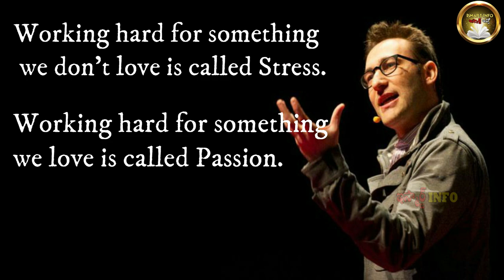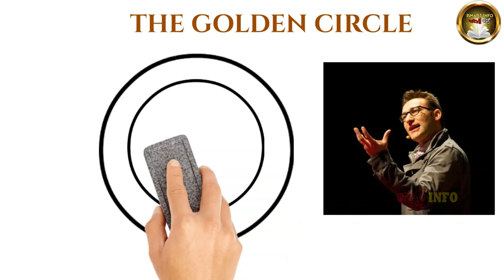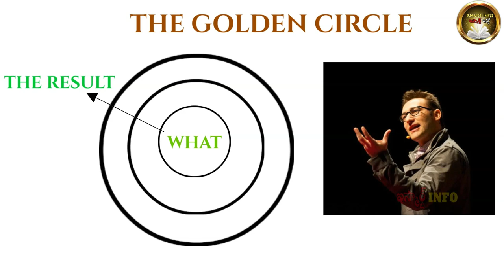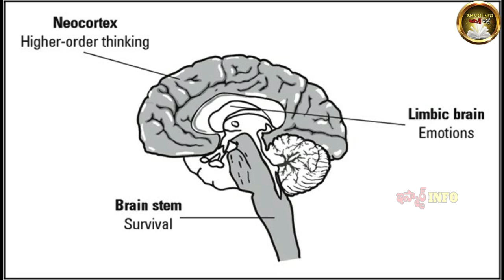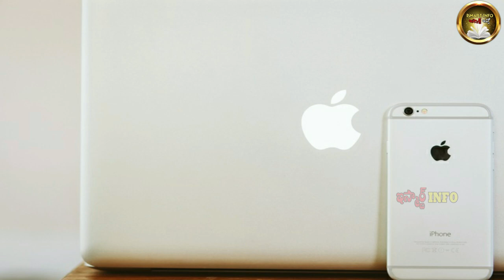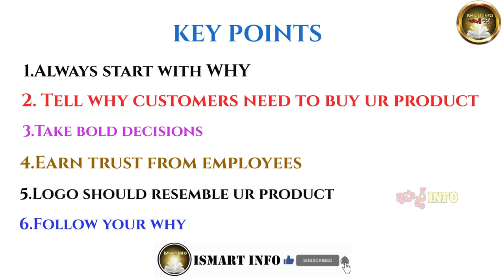Start with why Book Summary | Simon Sinek | Ismart Info